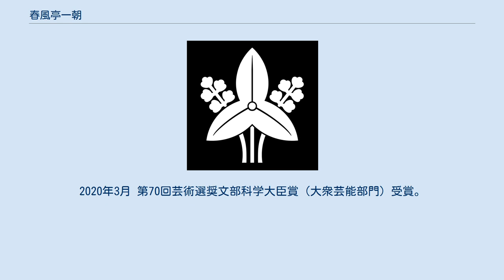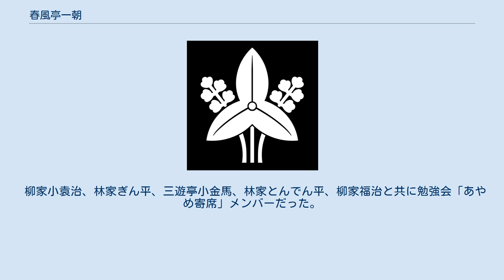春風亭一朝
春風亭 一朝（しゅんぷうてい いっちょう、1950年12月10日 - ）は、東京都足立区出身の落語家。
本名∶浮ヶ谷 克美。
 出囃子は『菖蒲浴衣』。
 東京都立化学工業高等学校卒業後1968年3月、五代目春風亭柳朝に入門。
1970年4月に前座になる。
前座名・朝太郎。
 1973年9月に三遊亭勝馬、柳家せん八と共に二ツ目昇進、一朝に改名。
大師匠彦六が、若い頃に稽古をつけて貰っていた「三遊一朝」の名を貰っている。
1980年3月、弟弟子春風亭小朝が一朝よりも先に真打昇進する。
 1982年12月に初代古今亭志ん五、七代目三遊亭圓好、四代目吉原朝馬、春風亭一朝、三代目三遊亭小金馬、柳家せん八、六代目古今亭志ん橋、立川談生、立川左談次、六代目立川ぜん馬で真打昇進。
この頃師匠柳朝が脳梗塞に倒れる。
 1984年 第4回国立演芸場花形新人大賞、1986年 文化庁芸術祭優秀賞を受賞。
 1991年2月7日、師匠柳朝死去。
 2007年3月、総領弟子朝之助が六代目春風亭柳朝を襲名し、真打昇進する。
2012年3月 二番弟子一之輔が21人抜きの大抜擢で真打昇進する。
 2013年 第30回浅草芸能大賞奨励賞受賞。
2020年3月 第70回芸術選奨文部科学大臣賞（大衆芸能部門）受賞。
 「イッチョウ懸命（一生懸命の“一生”と“一朝”をかけたもの）…（大半はこの後に「頑張ります」などが続く）」がキャッチフレーズ。
 五代目春風亭柳朝の総領弟子。
師匠柳朝と同じく江戸前噺家である。
またNHK大河ドラマ『龍馬伝』の江戸ことば指導も行なった。
 柳朝の師匠八代目林家正蔵にとって最初の孫弟子である。
実際に、最初に入門を願い出た先は彦六の門であり、当時は林家あとむ、林家九蔵の2人が前座の身でこれ以上は面倒が見切れないということから、総領弟子柳朝に頼み、柳朝も快く引き受けたというエピソードがある。
 趣味とする笛は、歌舞伎や落語での囃子を担当する程の名手。
妻は歌舞伎役者、五代目片岡市蔵の娘である。
 柳家小袁治、林家ぎん平、三遊亭小金馬、林家とんでん平、柳家福治と共に勉強会「あやめ寄席」メンバーだった。